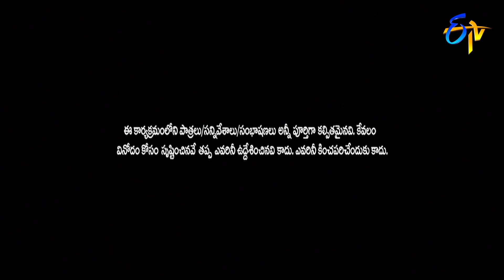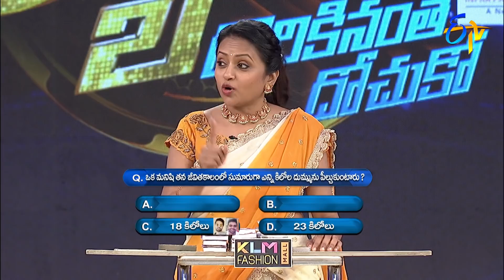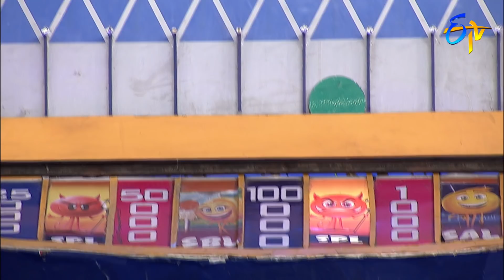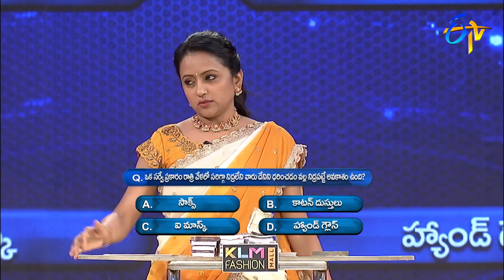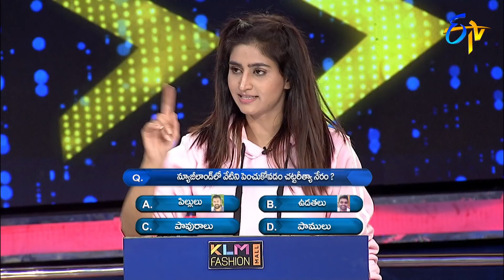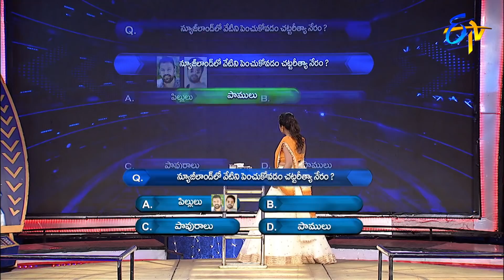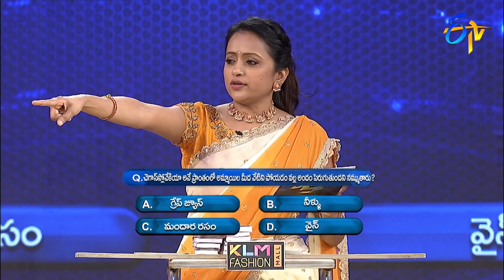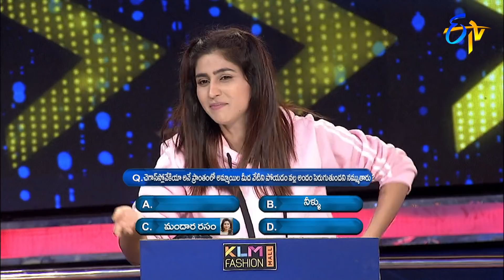Cash | Paisa Vasool | 28th March 2020 | ETV Telugu